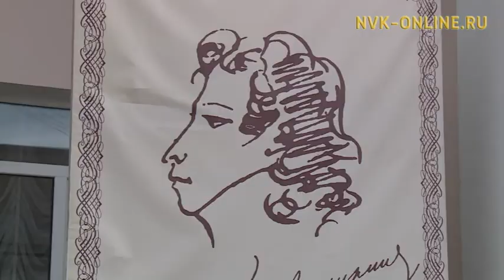В Якутии отметили Пушкинский день